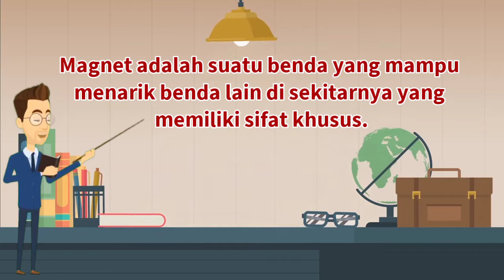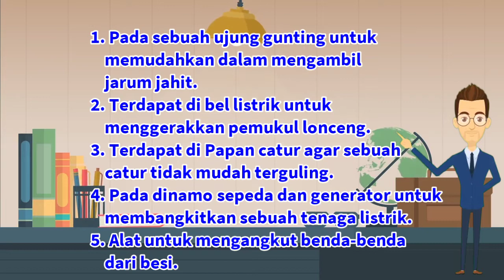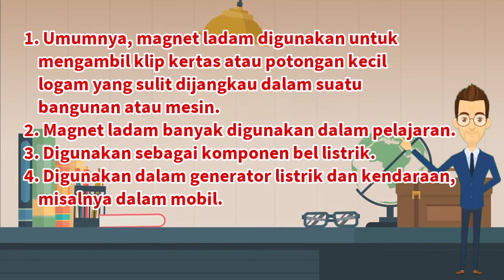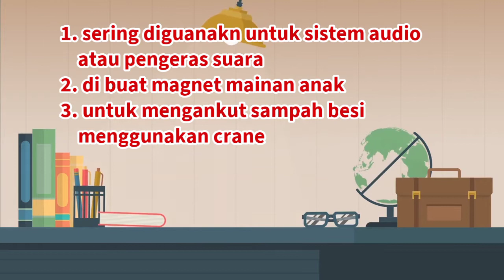Video Pembelajaran 🔥 Macam macam bentuk magnet dan pemanfaatannya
Macam bentuk magnet dan mafaatnya dalam kehidupan sehari-hari